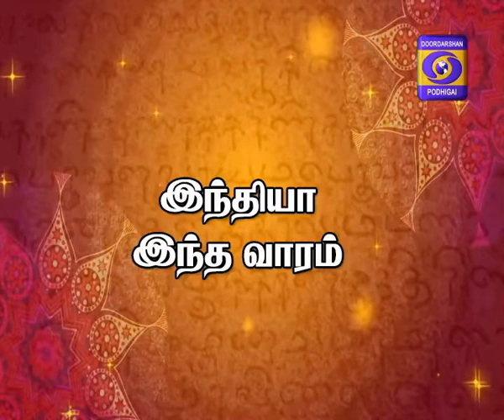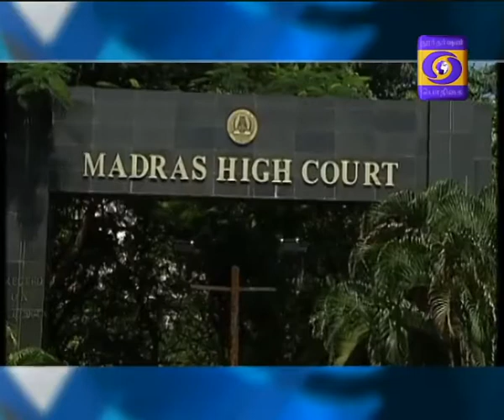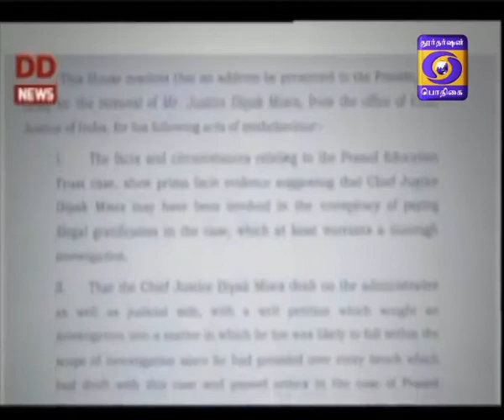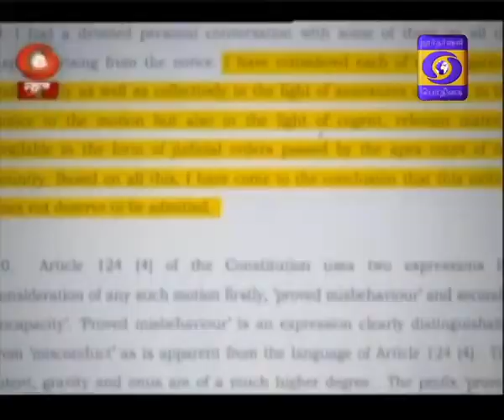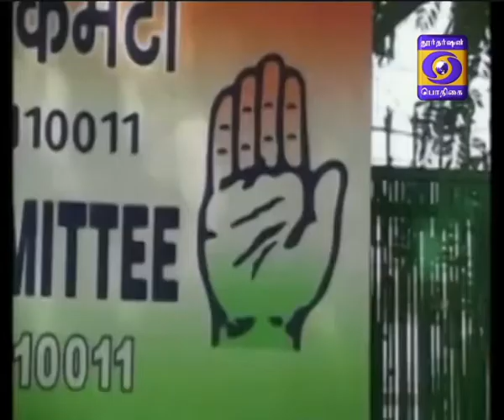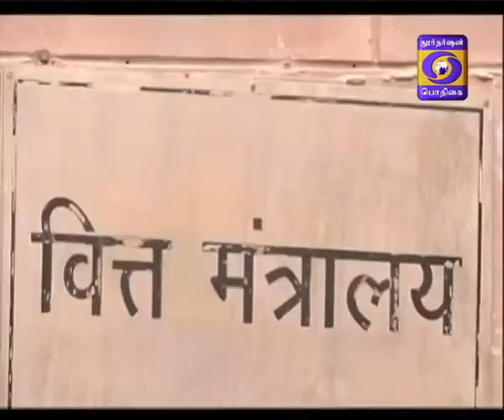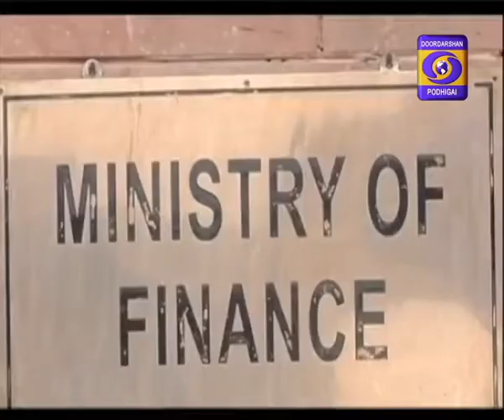INDIA INTHA VAARAM 28- 04- 2018